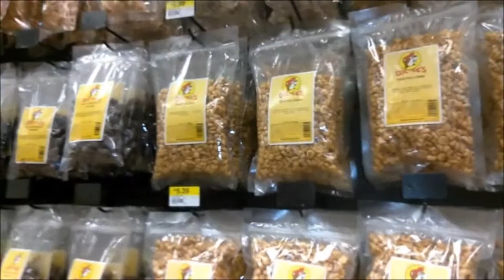LEARN COLORS & ALPHABETS for CHILDREN